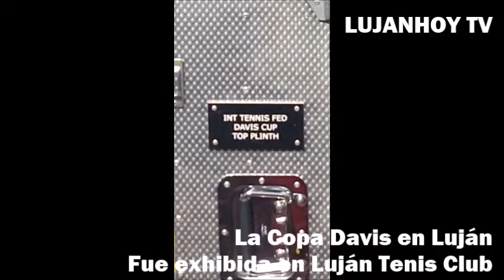HISTÓRICO - La Copa Davis fue exhibida en Luján